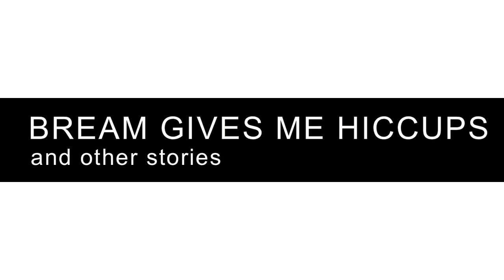Jesse Eisenberg reads from 'Bream Gives Me Hiccups'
Jesse Eisenberg pops into his UK publishers to read an extract from his whip-smart and very funny fiction debut, 'Bream Gives Me Hiccups'.

Taking its title from a group of stories that begin the book, 'Bream Gives Me Hiccups' moves from contemporary L.A. to the dormrooms of an American college to ancient Pompeii, throwing the reader into a universe of social misfits, reimagined scenes from history, and ridiculous overreactions.

United by Eisenberg's gift for humour and character, and grouped into chapters that each open with an illustration by award-winning cartoonist Jean Jullien, the witty pieces collected in 'Bream Gives Me Hiccups' explore what it means to navigate the modern world, and mark the arrival of a fantastically funny, self-ironic, witty and original voice.

Jesse Eisenberg is the of Academy Award-nominated actor and star of 'The Social Network' . Known for his iconic film roles but also for his regular pieces in the New Yorker and his two critically acclaimed plays, Eisenberg is an emerging voice in fiction.